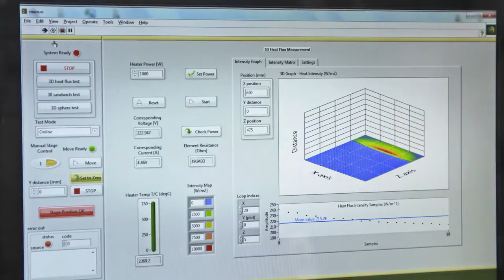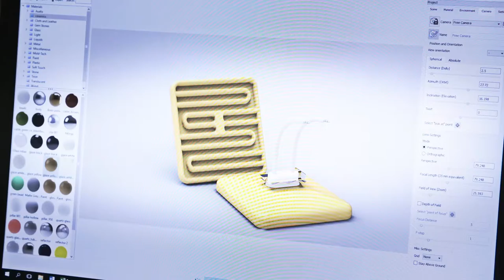Ceramicx in Aerospace and Automotive Industries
Light-weight and stronger modern materials are enabling this evolution. Ceramicx is contributing to the new manufacturing processes that are driving change.

Ceramicx designs and manufactures ceramic and quartz infrared heating elements and complete turnkey infrared heating systems for industrial applications. Ceramicx’s products and systems are used in applications such as packaging, automotive and aerospace amongst others in applications such as thermoforming, pre-heating and vacuum forming. From high temperature cable, to connector blocks and housing we supply it all for your application.'